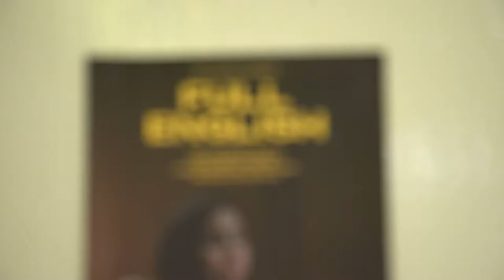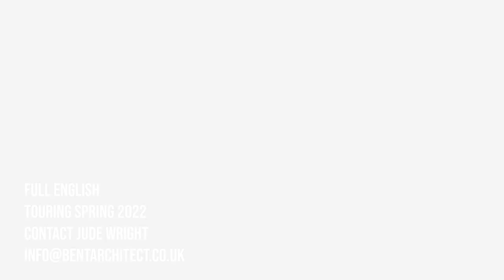Full English - Trailer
Us kids aren’t English, they aren’t Pakistani. They’re ours. And we love ‘em for it!

Full English by Natalie Davies & Bent Architect explores personal histories from the Canterbury Estate in Bradford, where Natalie Davies grew up, along with her mother and her Nan, Cath - a reggae loving, dance enthusiast.

Back in the late fifties, migrant workers started to arrive from Pakistan and Bangladesh. These young men soon met and started to fall in love with local lasses, including Natalie's Nan - Cath.

Using first hand stories, Full English is a poignant, funny and life-affirming homage to the strength of women.  Those who married Pakistani men and brought up mixed race children. Those who struggled with their identity. Those whom never really belonged to any particular culture or race. Those who constantly had to stand up against racists. Those who just didn't care.

Because, let's face it, who is full English anyway?

Full English is at the Lawrence Batley Theatre on Thu 19 May.